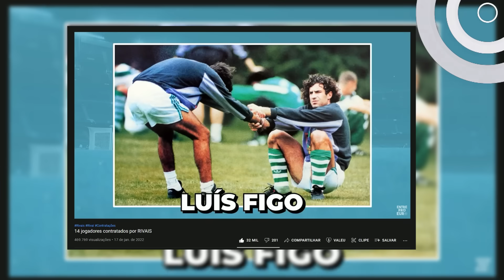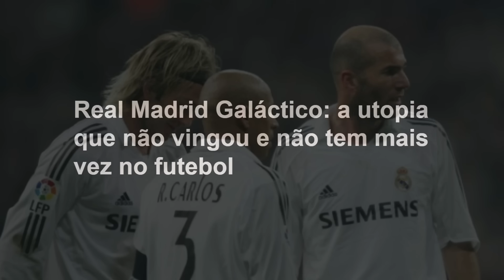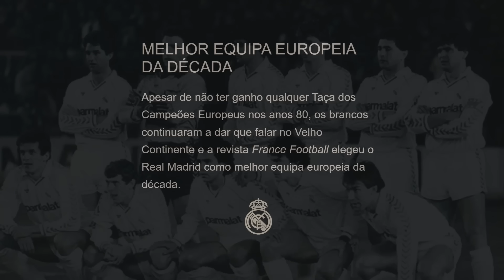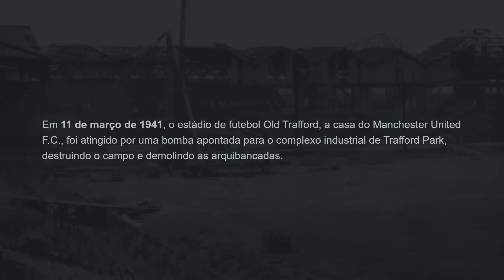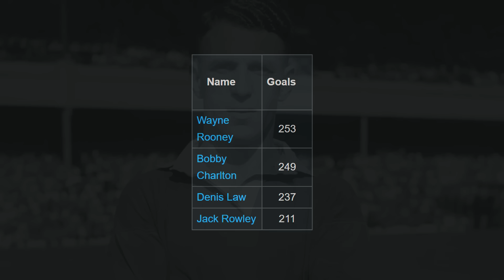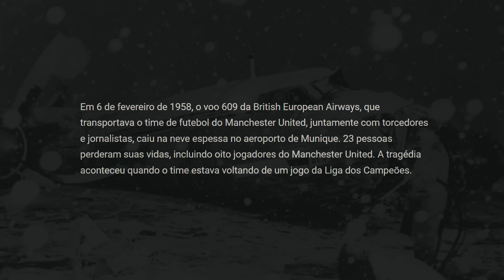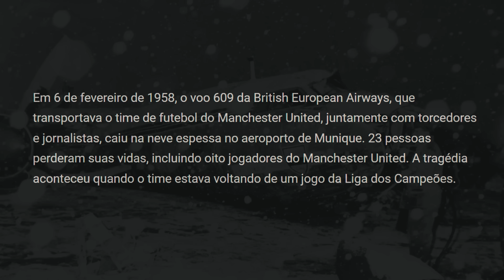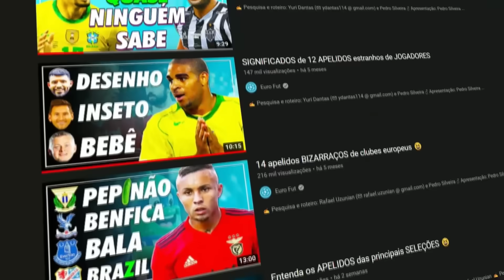5 TIMES marcados por APELIDOS HISTÓRICOS ⭐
Às vezes um grupo de jogadores consegue feitos impressionantes ao ponto de ficarem marcados na história com um apelido peculiar. Hoje vamos falar de 5 deles!

💡 Idealização: Yuri Dantas
✍ Pesquisa e roteiro: Yuri Dantas (✉  ydantas114 @ gmail.com) e Pedro Silveira

🎶 Trilha sonora:

REGRESA - SanelliX Music
youtu.be/squ_OzoIQUQ

PENSARTE - SanelliX Music
youtu.be/AOar9kDVg9s

MI CRUSH - SanelliX Music
youtu.be/PB_j1ob7Cok

TODO TRANQUILO - SanelliX Music
youtu.be/jVZRysZDe8M

LINDA - SanelliX Music
youtu.be/9Bbyk6xbGTw

ÚNICA - SanelliX Music
youtu.be/02JBD2wupZw

VUELVE CONMIGO - SanelliX Music
youtu.be/IbXI3VW7Si4